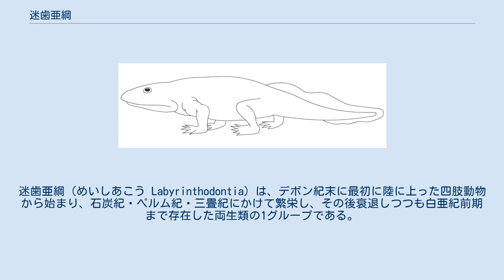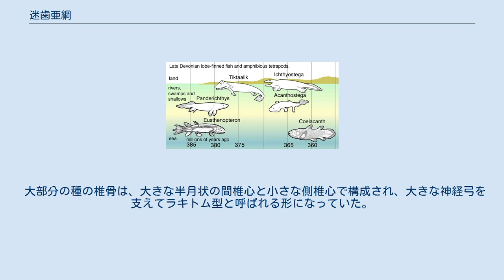迷歯亜綱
迷歯亜綱（めいしあこう Labyrinthodontia）は、デボン紀末に最初に陸に上った四肢動物から始まり、石炭紀・ペルム紀・三畳紀にかけて繁栄し、その後衰退しつつも白亜紀前期まで存在した両生類の1グループである。
 名のとおり、歯の表面のエナメル質が複雑に内部に折り込まれ、断面が迷路状になった「迷路歯」を特徴とする。
これは肉鰭綱（シーラカンスなど）に属する祖先から受け継いだ形質である。
 迷路歯（断面） ふつう以下の特徴を持つ。
 古典的分類では以下の3目に分けられる。
現在では迷歯亜綱はかなり隔たった種をまとめたものであり、それらをグループごとに分割する考え方が主流になっている。
 この時期に枝分かれした外洋性の子孫がシーラカンスである。
 最も原始的なグループ。
デボン紀後期〜石炭紀初期。
 石炭紀から白亜紀前期まで存在した最大の目。
カエル、あるいは現生両生類全ての祖先ではないかと考えられている。
 大部分の種の椎骨は、大きな半月状の間椎心と小さな側椎心で構成され、大きな神経弓を支えてラキトム型と呼ばれる形になっていた。
 が知られる。
多くは二次的に水生に戻った種である。
 椎骨の側椎心が大きくなる傾向を持つグループ。
爬虫類との関連が指摘されている。